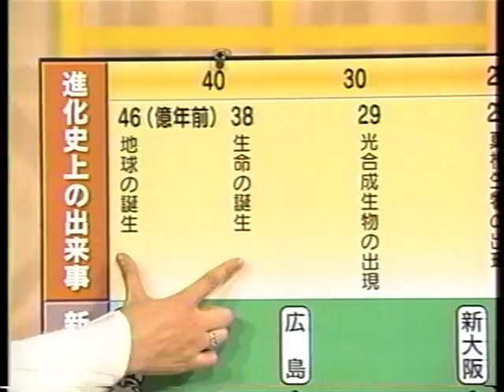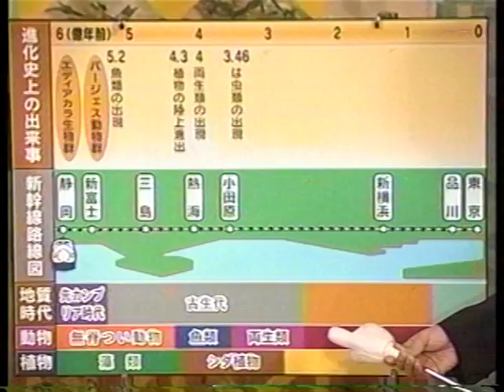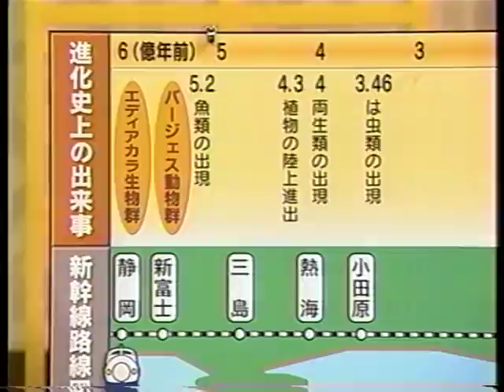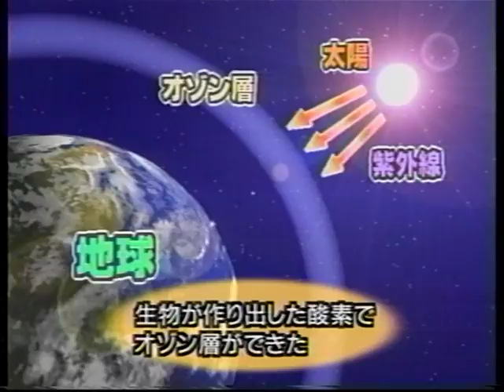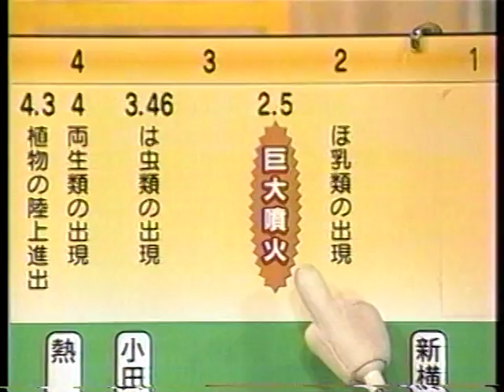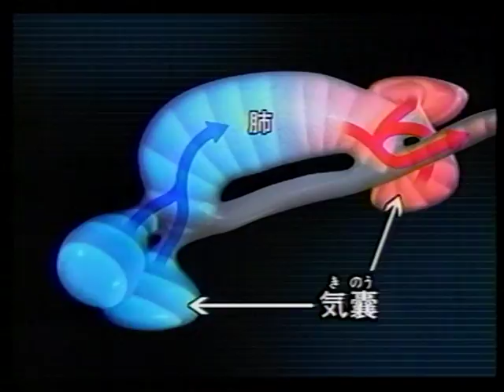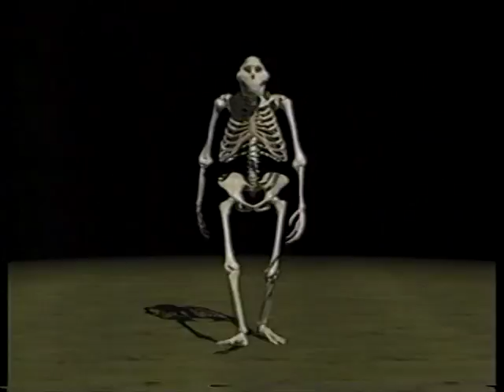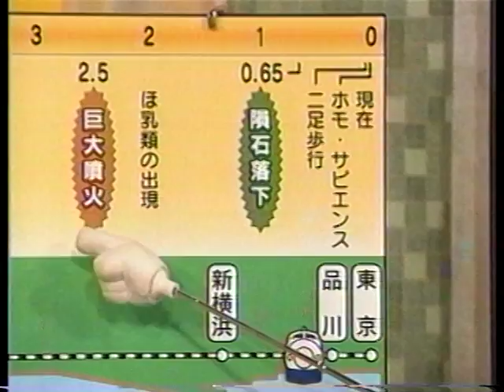生物進化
博多発 生物新幹線―火山がないと、ヒトは死んでた